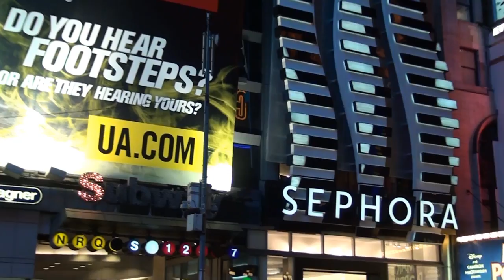New York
Holidays in New York (August 2011)